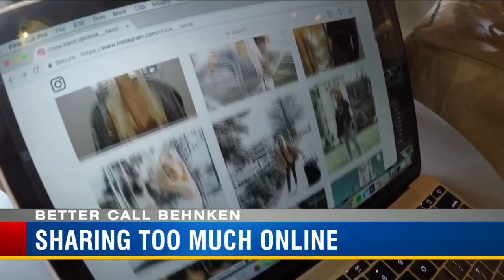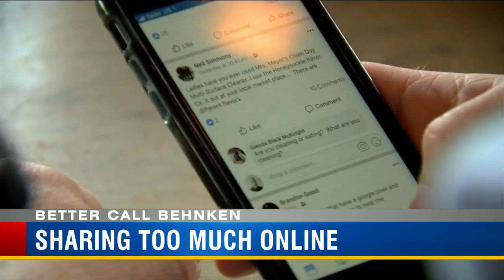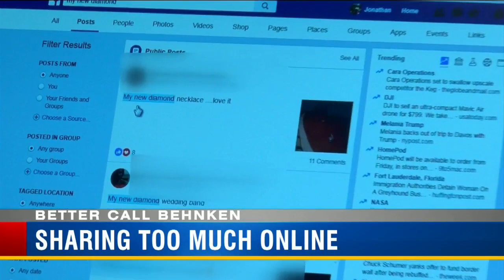Sharing Too Much Online